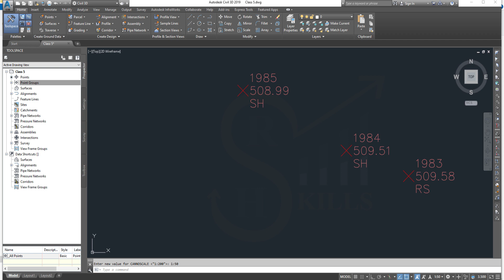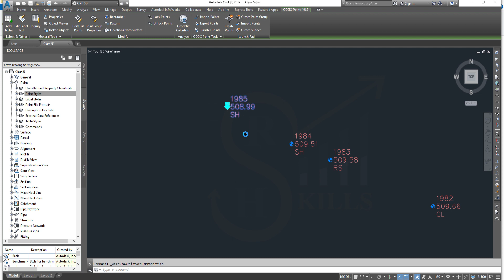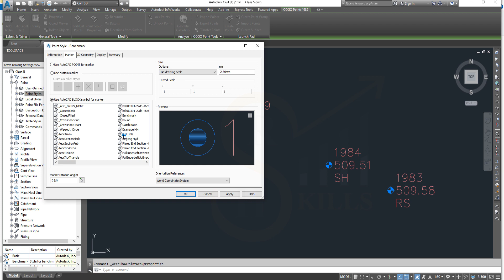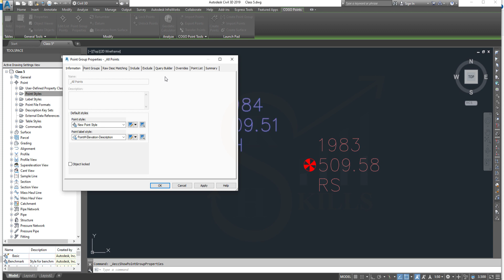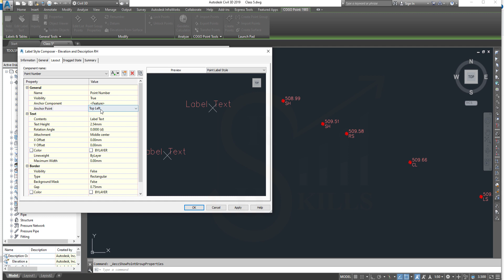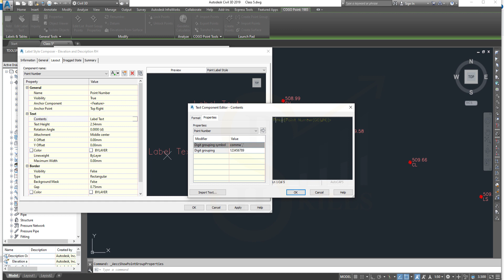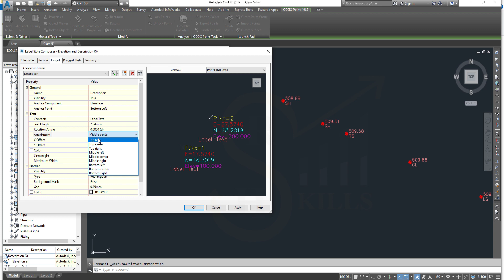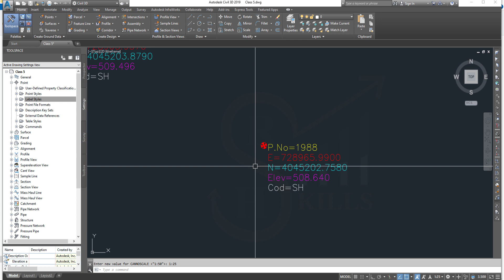How to Setup Point Style and Point Label Style in Civil 3D - Class 5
This is the 5th Class on Civil 3d with all the settings related to Point Style and Point Label Style.

Point Style = Use of default point style, select from AutoCAD library, and Load your own Designed Point Style.

Point Label Style = Use of default labels style, Generate your own Label style as per your requirement to show your details along with points.

In sha Allah I will upload with a proper schedule and planning in such a way that everyone can learn and make his practice before the uploading of the next class.